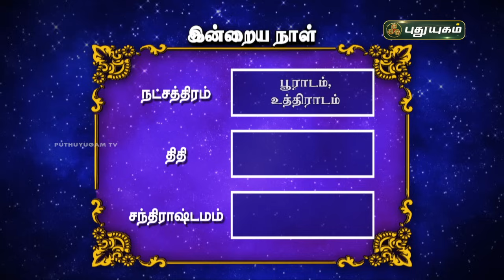இன்றைய ராசி பலன்..| Today Rasipalan 23-06-2024 | Astrologer Magesh Iyer | Rasi Palan | Puthuyugam TV